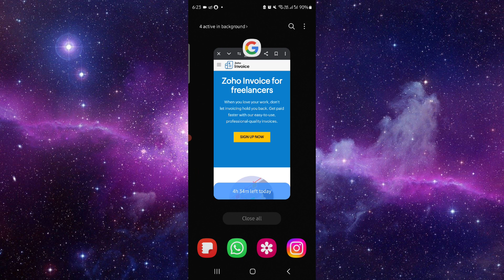✅ What Is the Best Invoice Software for Freelancers?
In this video, we review and compare the best invoice software options for freelancers. Follow along to find out which software suits your needs.

Key Learning Points:
• Top invoice software for freelancers
• Features and benefits of each software